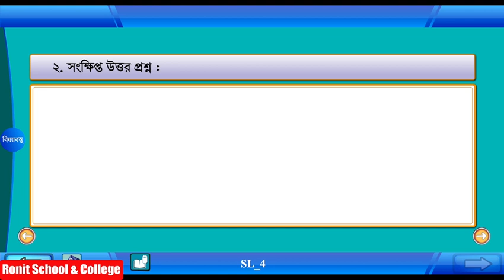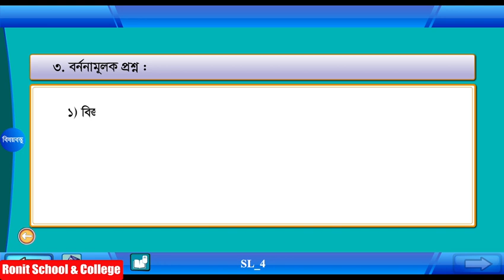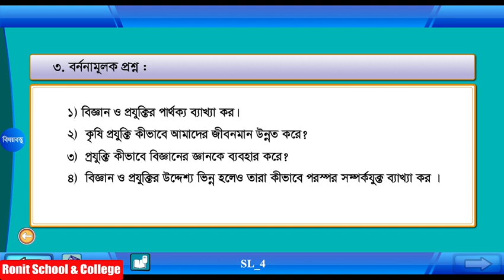Class 5 Science Chapter-9 Part-4 ||পঞ্চম শ্রেণি বিজ্ঞান অধ্যায়-৯ পাঠ-৪| Ronit School & College